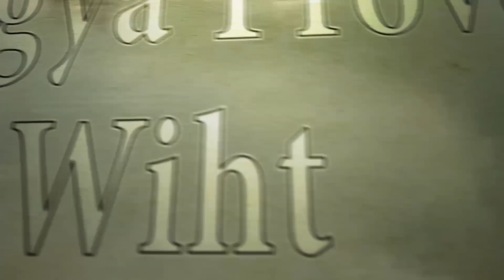Rohingya Boson EP1 With Sheikh Dildar Mianji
Rohingya Proverbs EP.1 With Sheikh Deldar Mianji

RVision TV Covers Rohingya News, Culture, Documentary, Religious, Educational and
Empowerment Programs